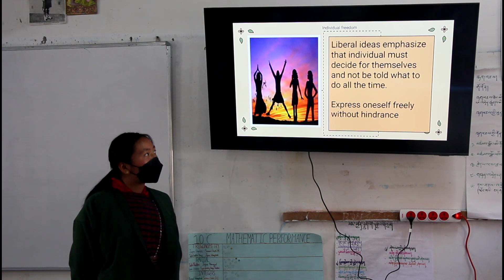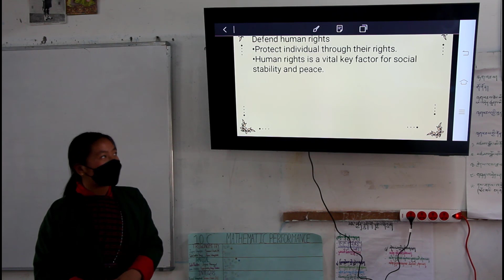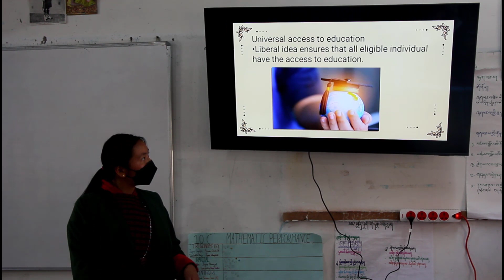Significance of Liberal Idea